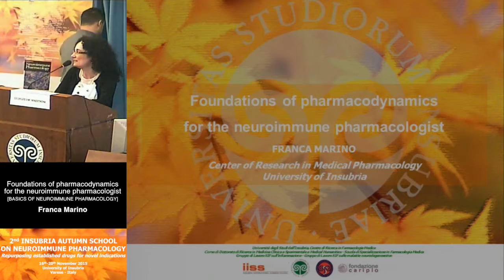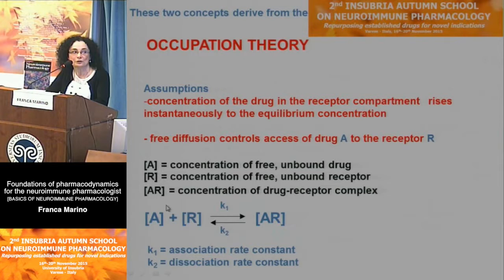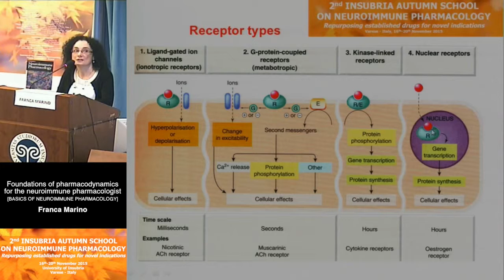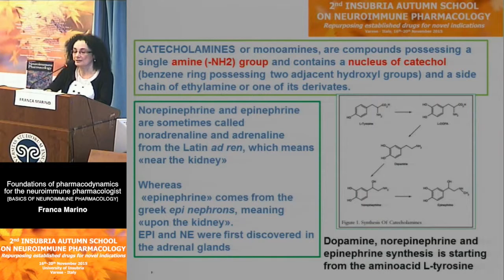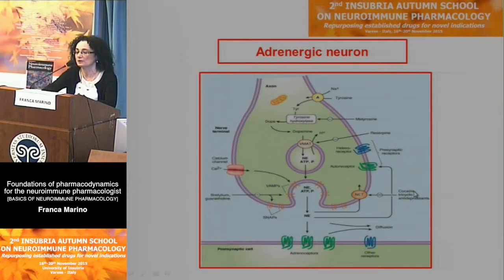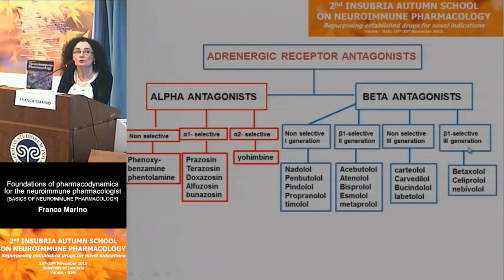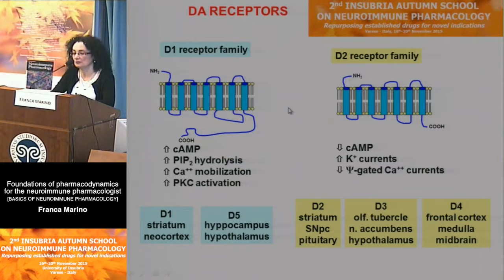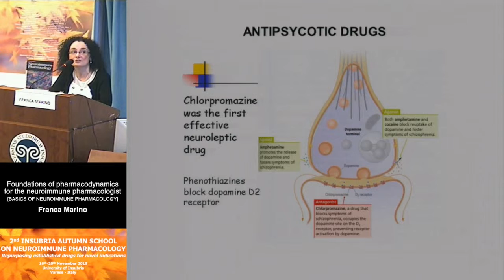Pharmacodynamics for the neuroimmune pharmacologist - Franca Marino, University of Insubria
Foundations of pharmacodynamics for the neuroimmune pharmacologist
[BASICS OF NEUROIMMUNE PHARMACOLOGY]
Franca Marino, University of Insubria

2nd INSUBRIA AUTUMN SCHOOL ON NEUROIMMUNE PHARMACOLOGY
Repurposing established drugs for novel indications